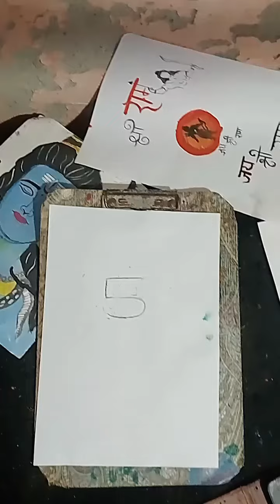very easy 5 sa 🐮 drawing 🥰